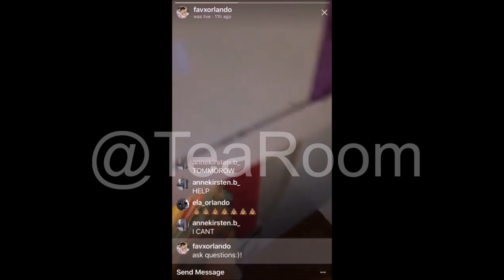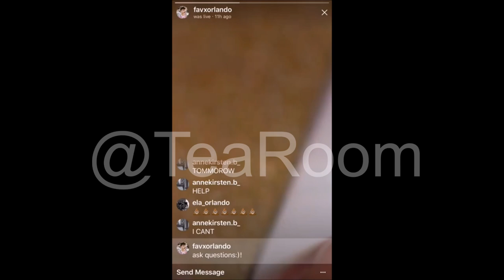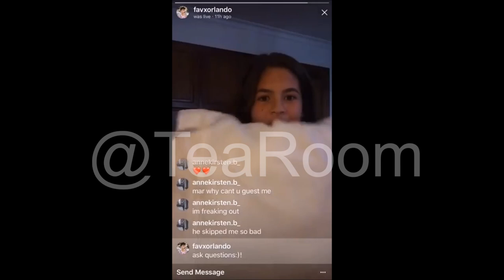SEE WHAT HAPPENED TO THIS GIRL WHEN JOHNNY ORLANDO JOINED HER INSTAGRAM LIVE!!!